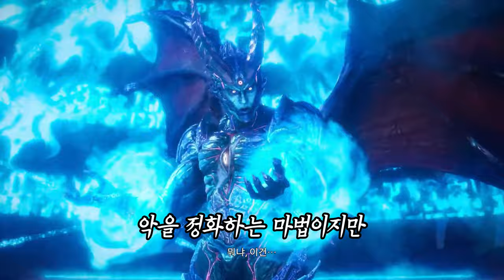【철권8】 게임 스토리 2편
철권8 스토리 모드 게임 스토리 리뷰 요약